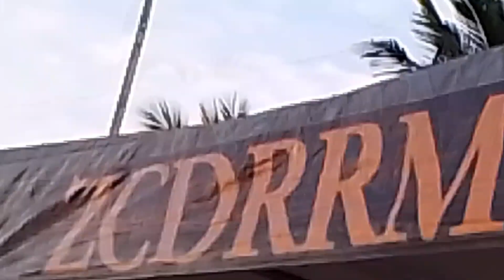VIDEO MUNA HABANG NAG HINTAY SA IBANG KASAMA